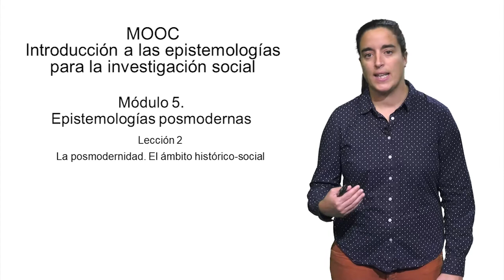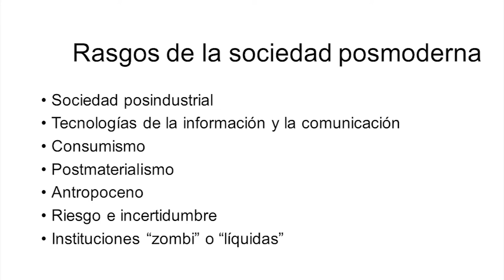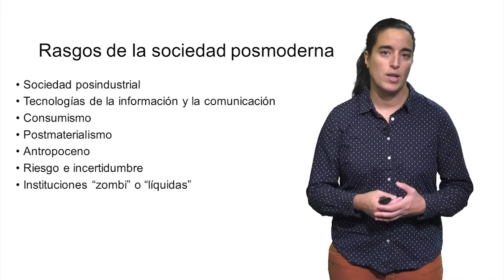Epistemologías posmodernas. La postmodernidad. El ámbito histórico-social (5.2)